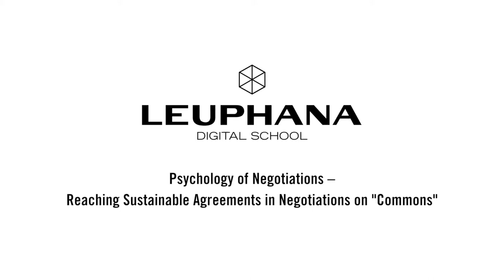David Bollier 3/7 - Exogenous Factors on Commoning Processes - Leuphana Digital School